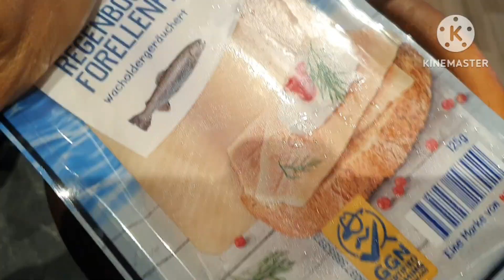ep169 ขนมจีนน้ำยาป่าลูกชิ้นปลา